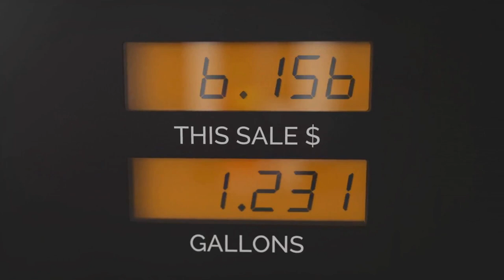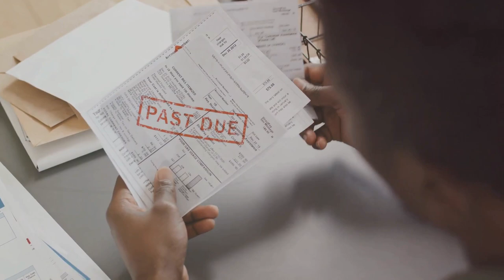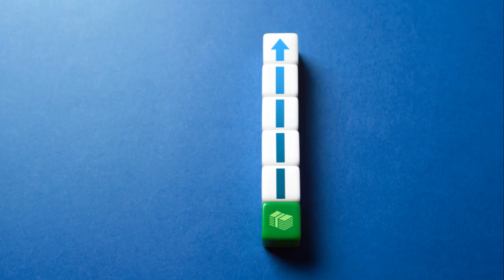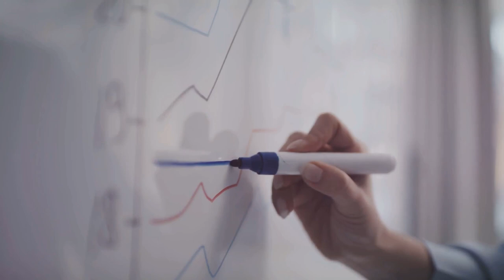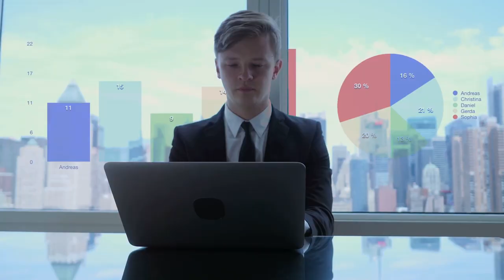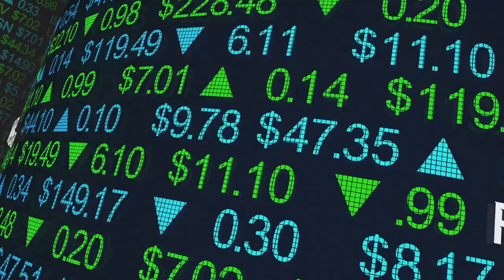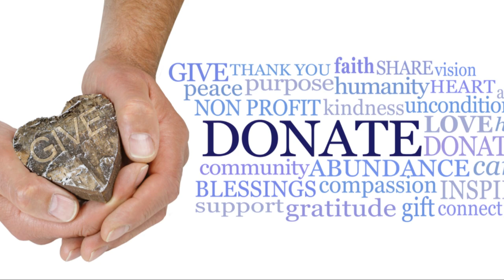Suddenly Rich Top Things to Do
Join me, the faceless YouTube channel, on a journey to financial freedom using your money. In this video, I'll share my top tips on financial education, money management, and how to make the most of your sudden wealth. Don't miss out on this valuable advice!

00:00 The Question of Sudden Wealth
00:36 Resist the Urge to Splurge
02:15 Seek Professional Guidance
04:40 Pay Off Debts
05:43 Secure Your Future
07:58 Giving Back
10:12 Recap and Conclusion